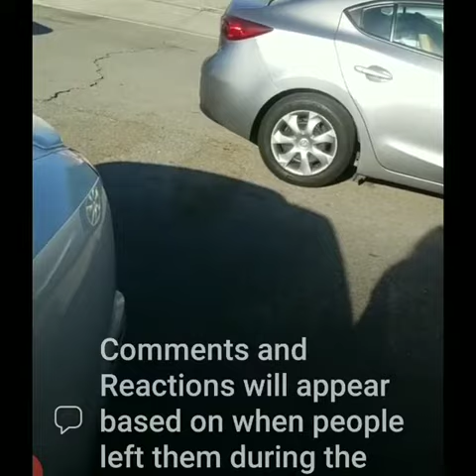Drive-by Baby Shower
This was so much fun i would do it again.
So this was my 1st time doing a drive by bbyshower idk wat to expect i was unprepared & everything went so fast but my son & my daughter n law got alot of gifts i was happy & so were they for our 1st Grandbby 💙👶👣👌
followme on Instagram: @homepathogyhealing7